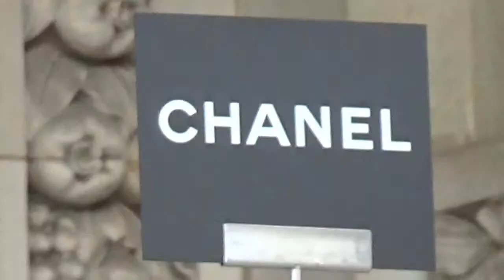Christa THERET @ Paris Fashion Week 26 janvier 2016 show Chanel